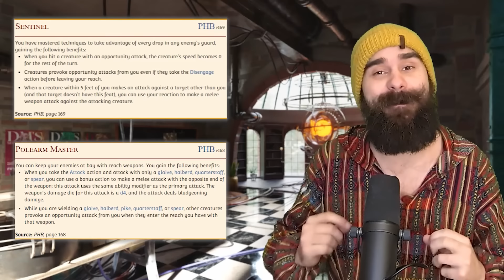The Best & Worst Feats In D&D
Expand your world with the BEAUTIFUL Book of Spirits, out TODAY on Kickstarter!

With 5e drawing to a close, let's take a look at the best and worst FEATS ever made for the system!

0:00 - 5th Best
1:11 - 5th Worst
2:29 - 4th Best
3:31 - 4th Worst
6:05 - 3rd Worst
7:10 - 3rd Best
8:09 - 2nd Worst
9:32 - 2nd Best
10:42 - The Worst
12:16 - The Best